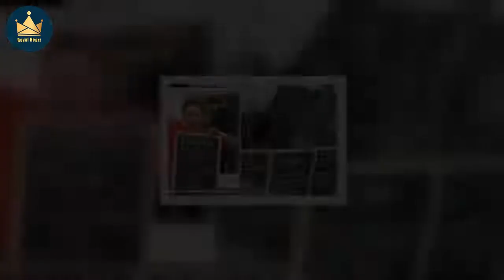MPs slammed for skipping the queue in Westminster Hall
However, despite the miles long queue, several MPs have been skipping the queue in Westminster Hall to visit Queen’s coffin. A House of Commons spokesperson confirmed that Members of Parliament can view the Queen's coffin without having to queue for miles - and can also bring up to four guests.   Parliamentary House staff can also avoid the line, which was around 3.5 miles long at 11am according to the Department for Digital, Culture, Media and Sport, and have been offered one guest ticket each